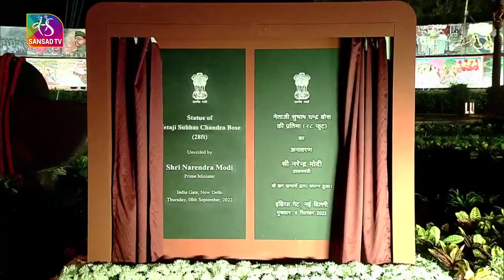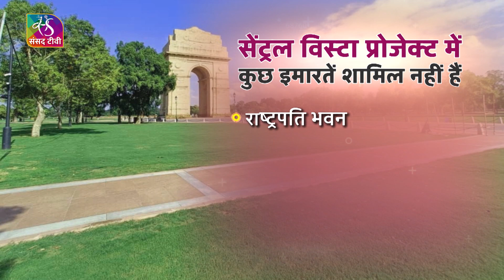सेंट्रल विस्टा प्रोजेक्ट की पूरी प्लानिंग | आपके लिए क्या है ख़ास | 09 Sept, 2022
क्या है सेंट्रल विस्टा प्रोजेक्ट ?

क्या-क्या खास है सेंट्रल विस्टा एवेन्यू में !

कौन- कौन सी इमारत इस प्रोजेक्ट के दायरे में नहीं आती

आपके लिए क्या ख़ास है इंडिया गेट पर

“सेंट्रल विस्टा प्रोजेक्ट”